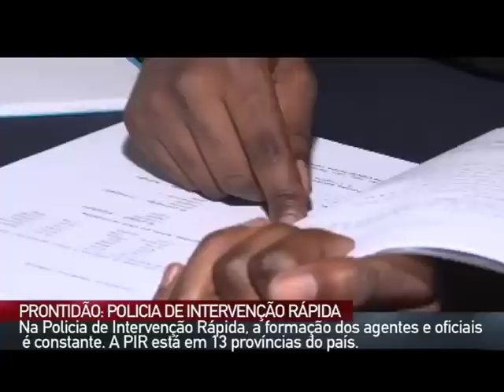O nível de preparação da Polícia de Intervenção Rápida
A Polícia de Intervenção Rápida tem fectivos e meios suficientes para garantir a segurança nacional.